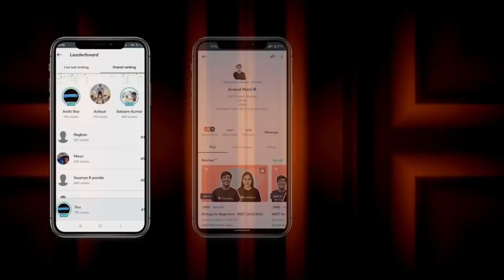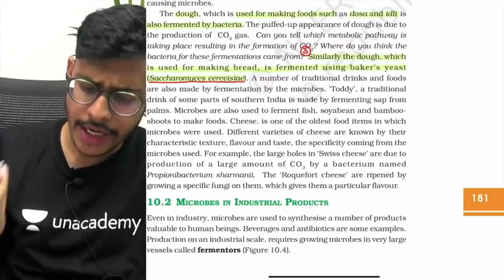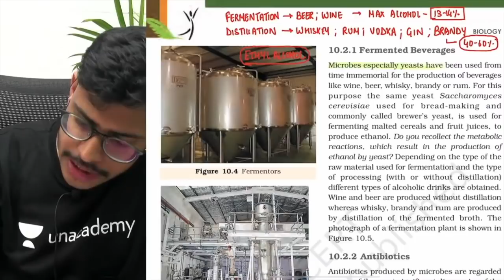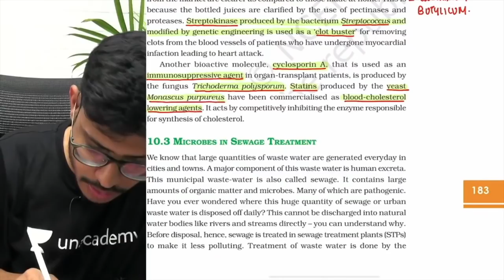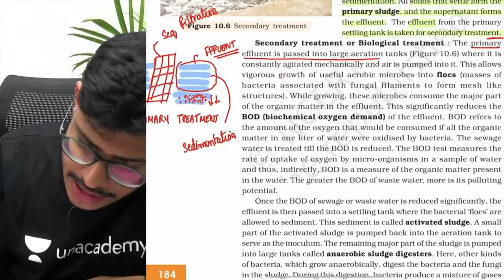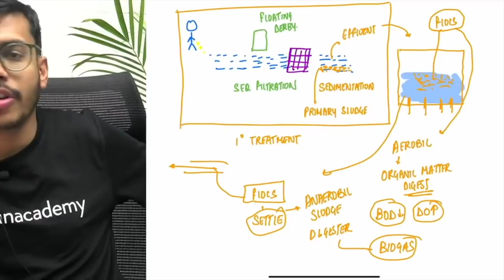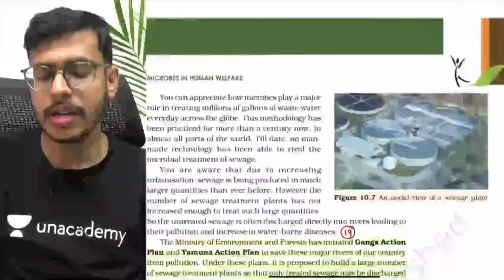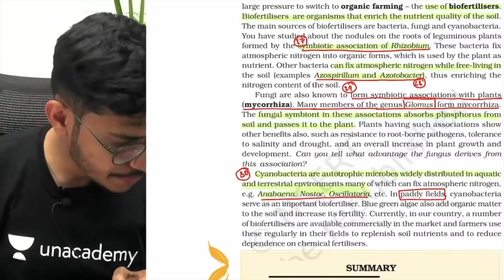Microbes in Human Welfare | NCERT Review | NEET 2021 | Dr. Anand Mani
Human microbiome, the full array of microorganisms (the microbiota) that live on and in humans and, more specifically, the collection of microbial genomes that contribute to the broader genetic portrait, or metagenome, of a human.

NEET 101 will act as the building block of your NEET exam preparation and as your complete guidebook for NEET UG. It will provide comprehensive learning to all the NEET aspirants through creative pedagogies like the last 10-year papers, probable questions, NCERT coverage, topper interviews, and much more. NEET 101 will act as your one-stop solution for learning all the concepts required for NEET UG in detail.

During the live session, our Educators will be sharing a lot of Tips and Tricks to crack the exam. NEET aspirants who are preparing for their Exams will be benefited from this channel. Unacademy platform has the Best Educators from all over the country, who take live classes every day.

Dr. Anand Mani and other top educators are teaching live on Unacademy.

Unacademy Subscription Benefits:

1. Learn from your favorite teacher
2. Dedicated DOUBT sessions
3. One Subscription, Unlimited Access
4. Real-time interaction with Teachers
5. You can ask doubts in a live class
6. Limited students
7. Download the videos & watch them offline